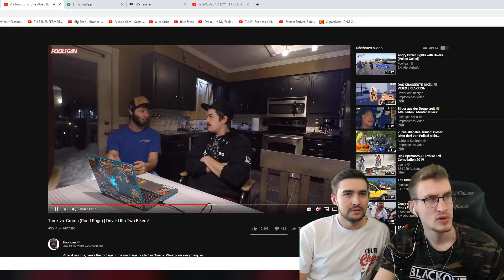Er fährt 2 Motorradfahrer um! | Reaktion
►Kanal-Mitglied werden! (a)

►HandyHüllen!! (a)(b)

►Schlüsselanhänger!! (a)(b)

►Mein Sena (a)(b)

Mein Tuning ­

Mein Equipment ­

►Mein Helm (a)(b)
►Meine Brille (a)(b)
►Meine Kombi (a)(b)
►Motorrad Schuhe (a)(b)
►Motorrad Schuhe (a)(b)
►Meine Kamera (a)(b)
►Mein Mikrofon (a)(b)
►Mein Mikrofon2 (a)(b)
►Mein Adapter (a)(b)
►Meine Speicherkarte (a)(b)
►Extra Akkus (a)(b)

►Bestes für euer Bike! (a)(b)

FAQ! ­

Motorrad:                  KTM Smcr 690
                                    KTM EXC-F 350
Alter:                          25
Größe:                       1.95
Wohnort:                   Hamburg

Meine Social-Links! ­

►Schau doch auf meinem Teamspeak vorbei! - ts.MotoNetwork.EU